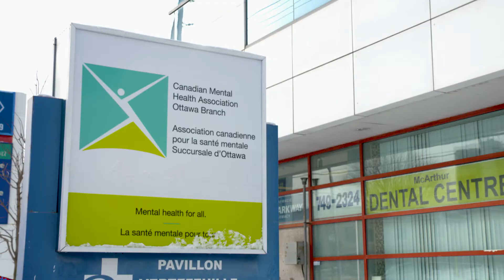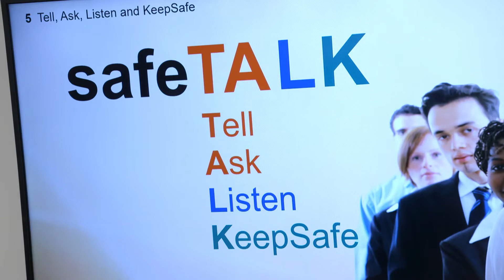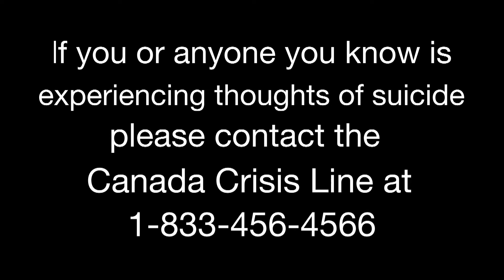SafeTALK Follow-up, in Ottawa